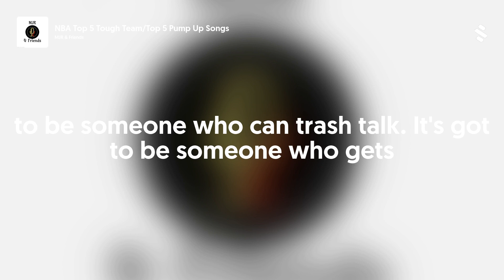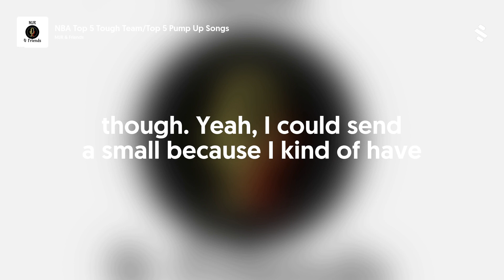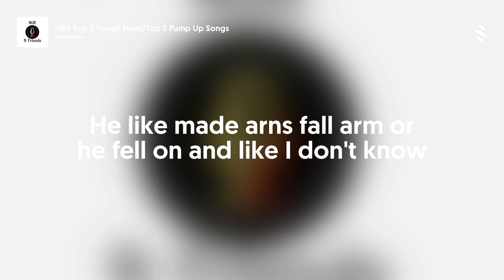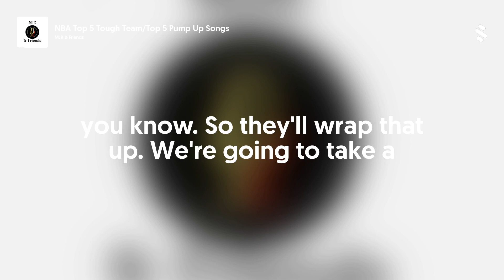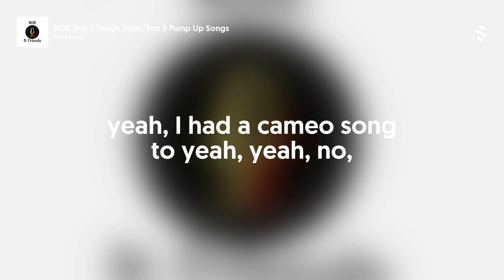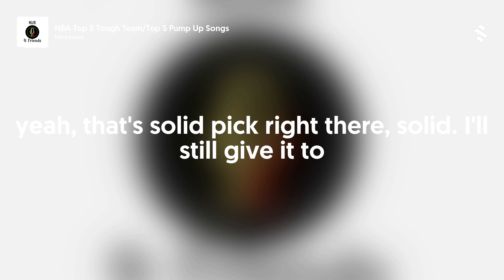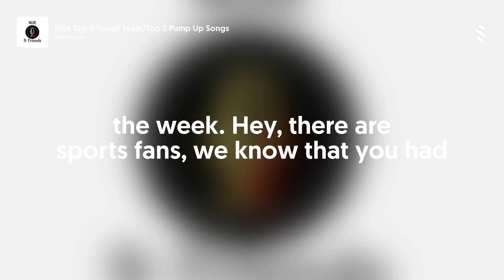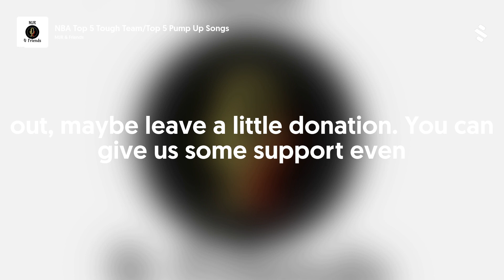NBA Top 5 Tough Team/Top 5 Pump Up Songs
Louie, Keith and Mike discuss their tough team that they would assemble with the toughest current players in the NBA! Plus, they discuss their top 5 pump up songs, and the debut of Keith Soft Stools of the Week!